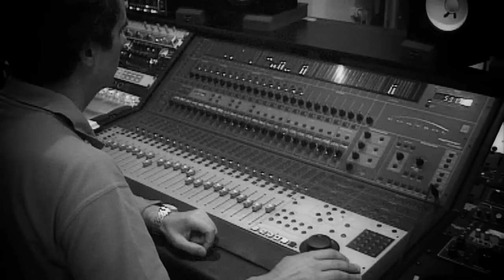Nando Agüeros y Sergio Agüeros con David bustamante: "La Santina" (videoclip oficial)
Videoclip del tema "La Santina" de Tanea (Nando Agüeros y Sergio Agüeros) con David Bustamante, incluida en el disco de Tanea titulado  "Acuérdate".

Letra: "La Santina"

Allá por el treinta y cuatro tu primera comunión
una azada y dos guerras y en tu boca una oración

Día y noche trabajando desde que muriera padre
yo nunca te vi llorando lágrimas de pena o hambre.
Cinco hijos, cinco vidas que sacaste adelante
“es gracias a La Santina” tú siempre decías, madre.

Nunca olvidaré el día en el que dije en la ermita
cuando crezca y sea un hombre verás a tu virgencita.

Vete al huertu y corta flores,
ponte guapa y no me llores,
no me llores, madre mía,
que no te vea llorando esta tarde La Santina.

Por las noches nos hablabas de lo guapa que era ella
y que estaba en Covadonga metidina en una cueva.
Que cuidaba de nosotros, de todos los asturianos
y con brillo en los ojos te miraban mis hermanos.

Vídeo dirigido por Álvaro Oliva y J. Ezquerra.
Producido por Labaru Films y Producciones AOR